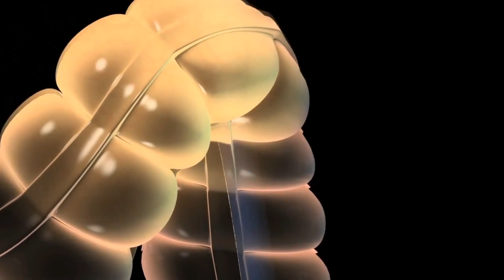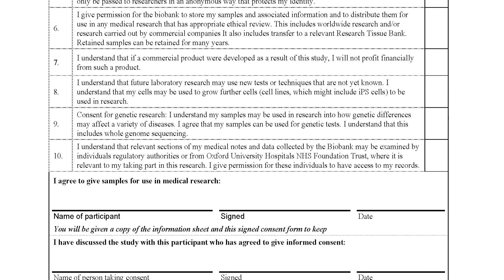NIHR Oxford BRC Molecular Diagnostics Theme, Dr James East Predicting disease progression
For many diseases a large proportion of patients will be a low risk of developing the serious complication of their disease becoming uncontrolled over time. It is therefore important to be able to identify those few patients who are at risk of a poor outcome. This will save the lower risk patients unnecessary investigation, treatment or surveillance, and focus our resources on those at highest risk. As an example, we will attempt to use genetic analysis of precancerous polyps and stem cells to separate patients with bowel inflammation (ulcerative colitis) into those at high and low risk of severe inflammation or bowel cancer.